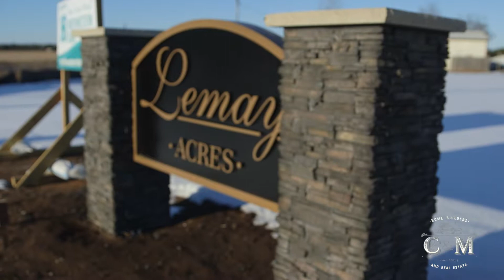C&M Home Builders and Real Estate - Lemay Acres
Settle into one of these beautiful one-acre lots just minutes from Lake Wissota in Chippewa Falls, WI. These single and twin family homes are also conveniently located just 7 miles from downtown Chippewa.